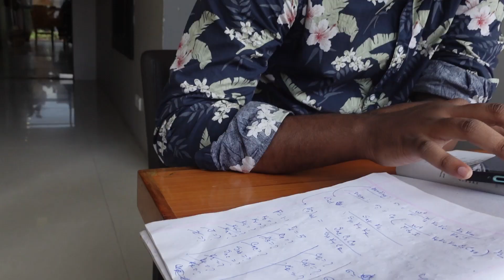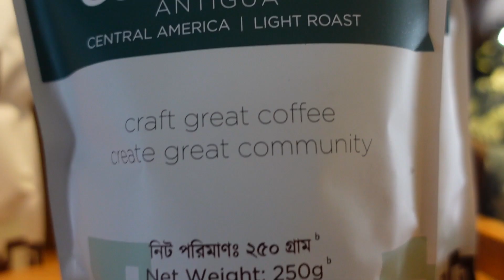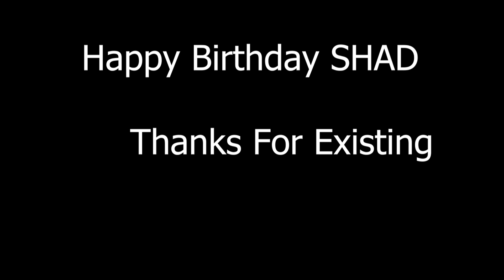Porashuna at North End and Birthday Celebration of Shad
It was my friend Shad's birthday. Besides our term final exam was knocking at the door. So, we decided to go North End for studying. Later we celebrated Shad's birthday at Dhanmondi.